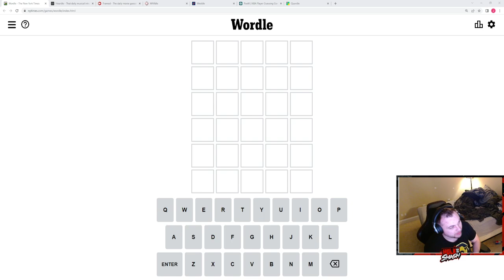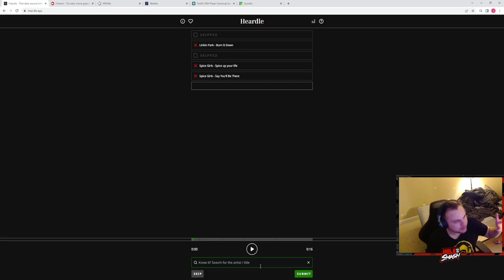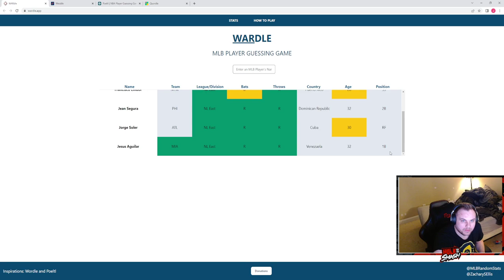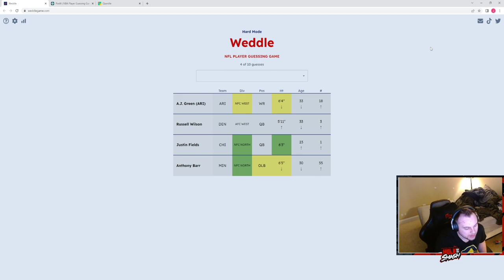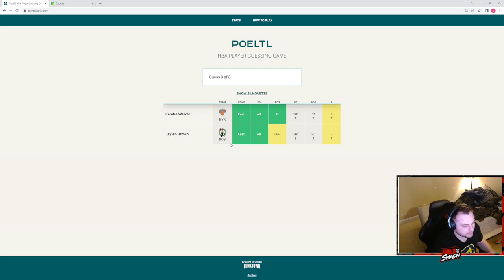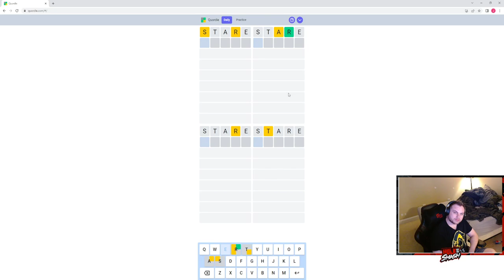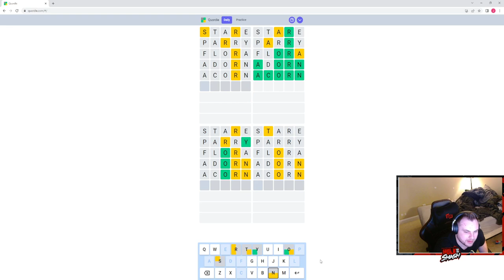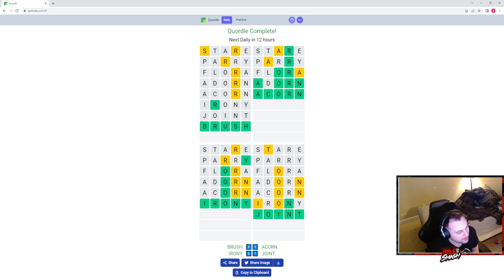Wordle, Weddle, Heardle, Framed, Poeltl, Quordle, and Wardle Gauntlet pt. 3. Difficulty increases.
Shoutout to Pettis